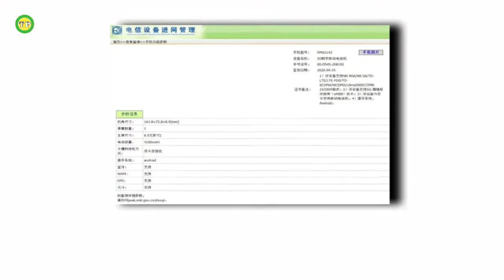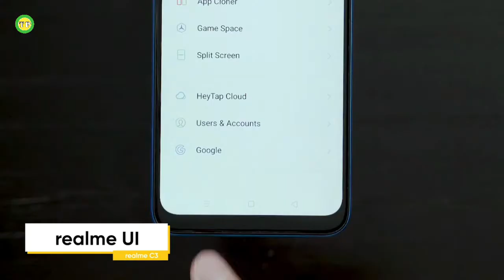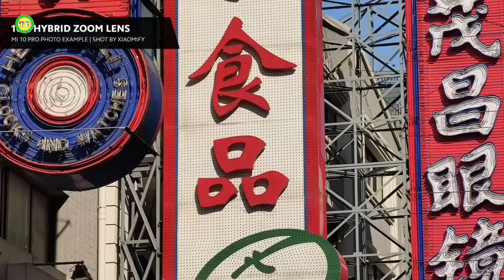Realme X3 5G - Launch Date, Price, Camera, Specifications In India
🌐 ABOUT MY CHANNEL-:
Technical ssp is a Youtube Channel Where You Get All Answers Of Your Doubts/Questions About Tech/Tips For Youtube in Our Own Hindi Language So Subscribe This Channel And Press The Bell Icon..

1- power director (on mobile)
2- kinemaster (on mobile)

Thumbnail

1- PixelLab ( Only )